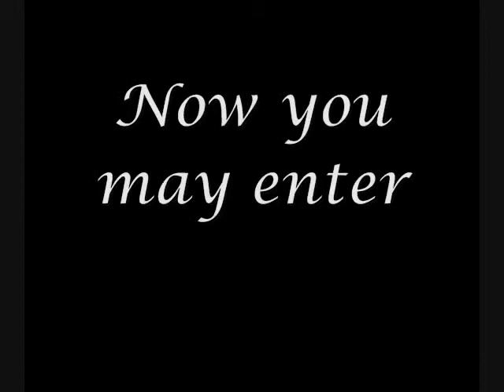The Night Circus (Erin Morgenstern) Book Trailer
Yes, I did draw all of the pictures by hand.
This is a book trailer for "The Night Circus" by Erin Morgenstern, a project for my 9th grade enriched English class.
Over 100 photographs were used in the making.
Heck yeah.